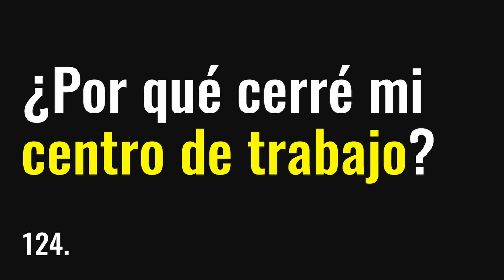¿Por Qué CERRÉ Mi Centro De Trabajo? - 124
Diario de Joan Gallardo, 25 de julio de 2024.

Pensamientos y reflexiones sobre los motivos que me llevaron a cerrar mi centro de trabajo y empezar a trabajar desde casa.